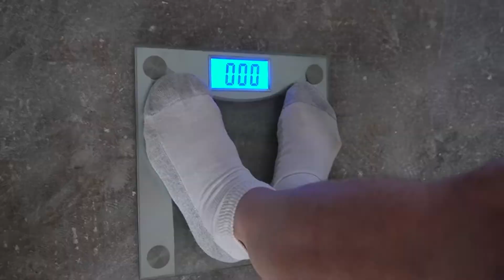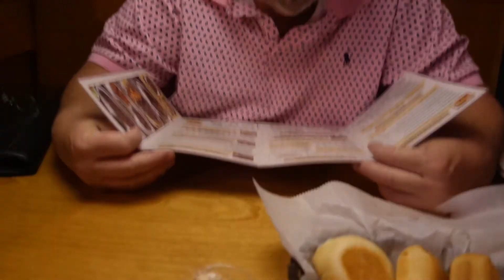8月11日无糖低碳水 Day25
胖先生的体重在持续的缓慢下降 我的体重却停留在168磅 所以今天决定 先去剪发 然后去Mall逛逛 遛遛腿儿